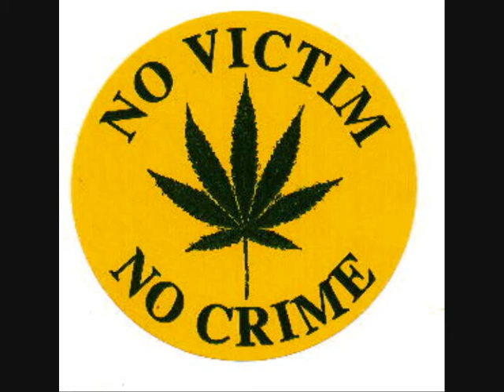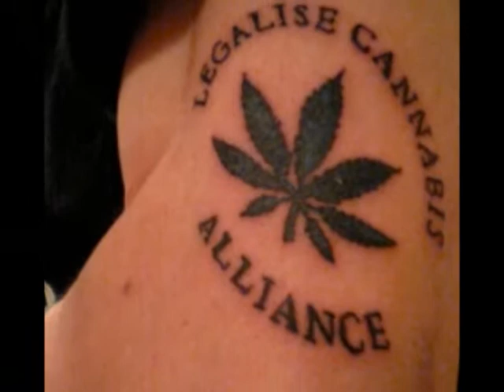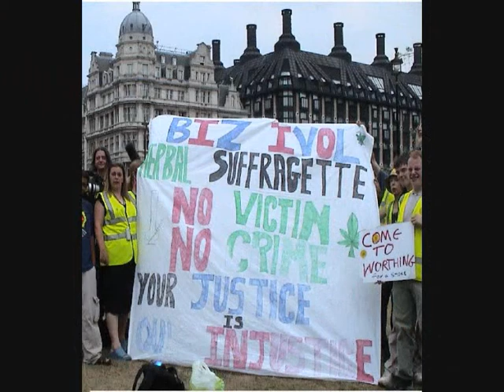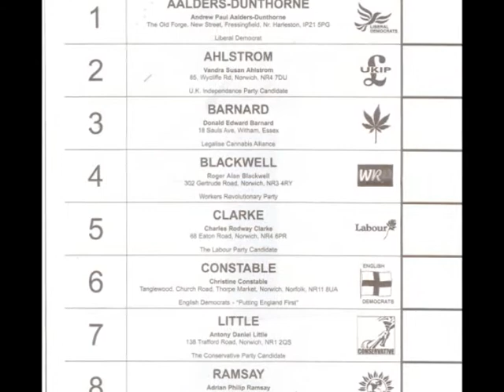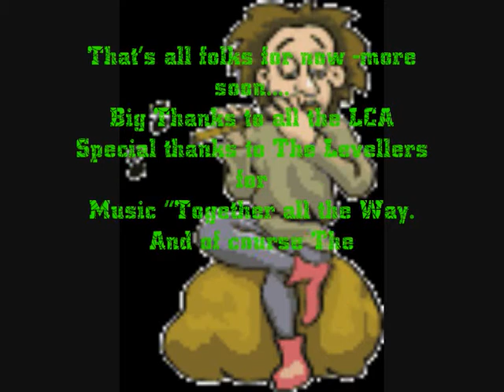Legalise Cannabis Alliance History pt 7 - 2005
The History of the Legalise Cannabis Alliance in the United Kingdom